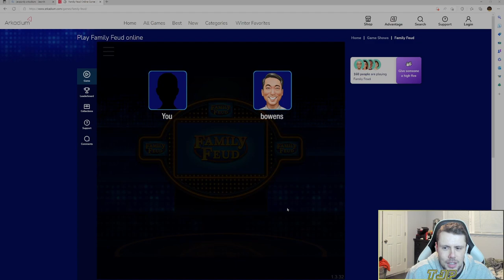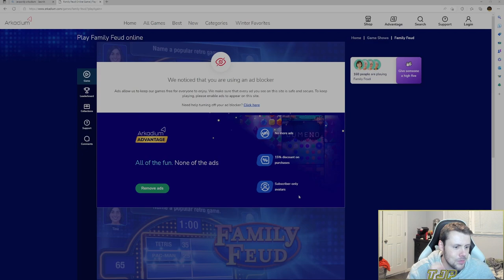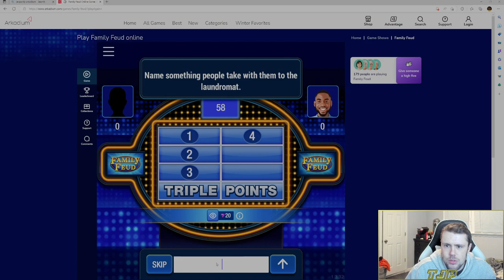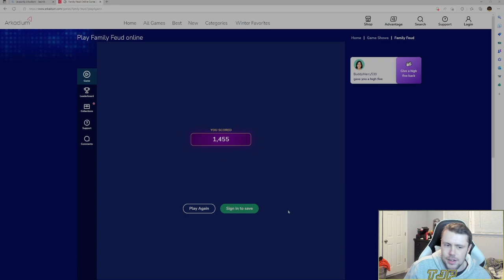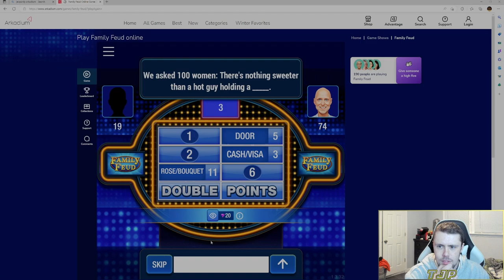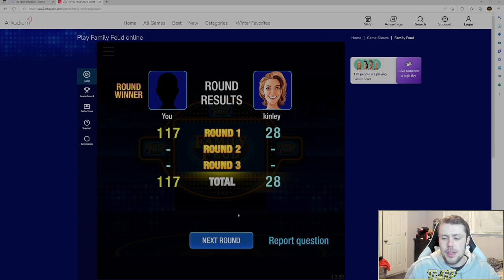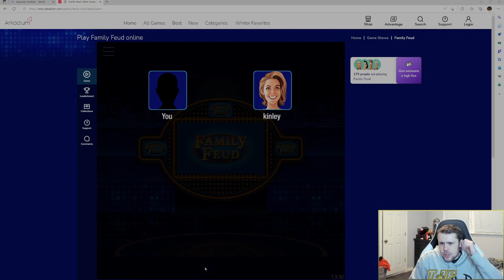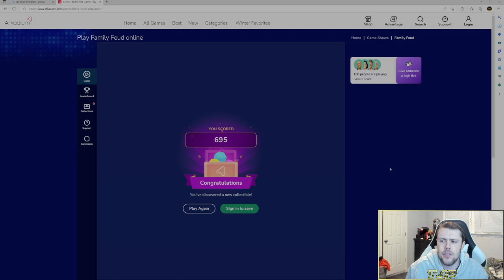Playing Family Feud Online! (Arkadium)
In today's video, I decided to play something different and go with a little Family Feud!

@TJPTeeJayPee2  - Second channel
@TJPTeeJayPee - Main channel